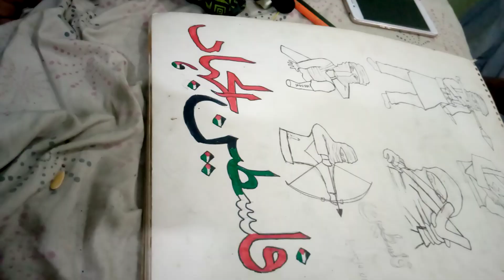Coloring 🇵🇸 Name ❤⚔🗡🐎 Art at Heart♥